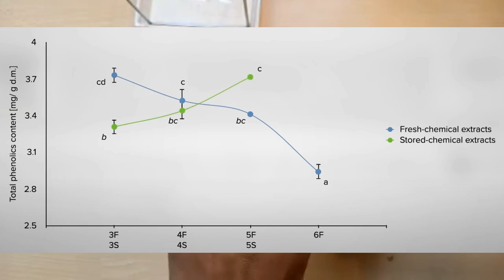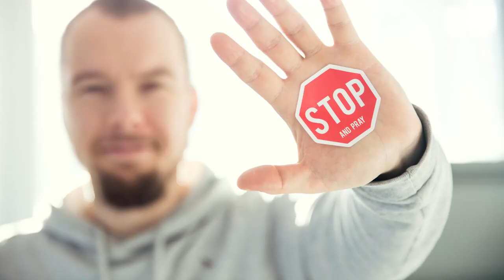[TUTO FR] Comment faire germer des graines comestible ?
🌱 Découvrez comment donner vie à vos graines comestibles ! Dans notre dernière vidéo, nous vous guidons étape par étape pour réussir la germination de vos graines. Transformez votre cuisine en un jardin de bienfaits nutritifs. 🌱🍽️

Mon but est de vous aider à vous informer des dernières recherches sur la "science de la nutrition”  , donc si vous êtes curieux.se d’apprendre et de découvrir comment notre corps fonctionne, comment l’alimentation peut totalement changer votre vie, et que vous souhaitez des conseils efficaces qui vous serviront tout au long de votre vie et celle de vos proches, alors vous êtes au bon endroit !! 😁

Et sur toutes les plateformes de podcasts! 🔊